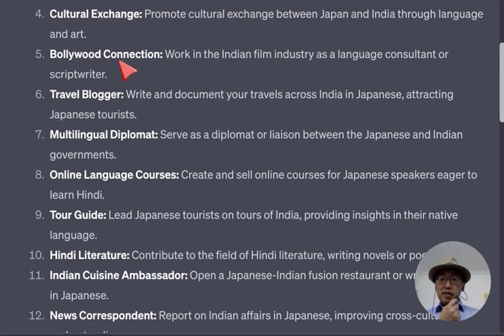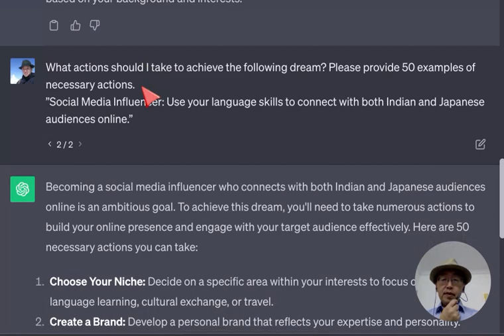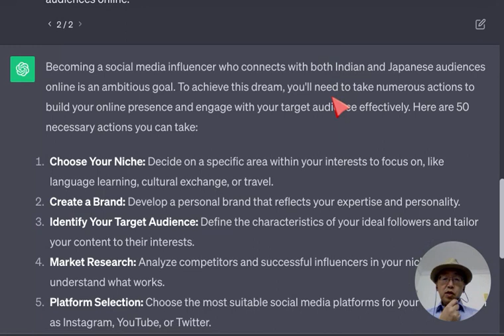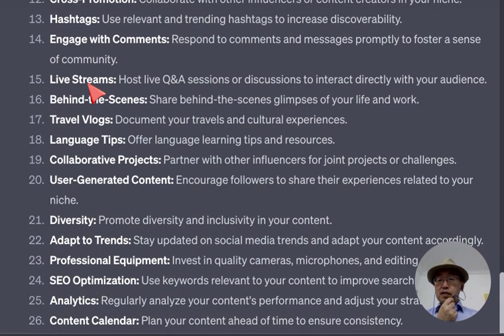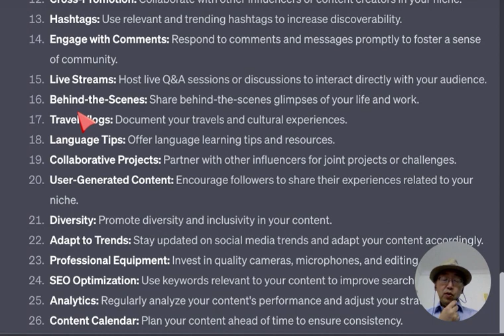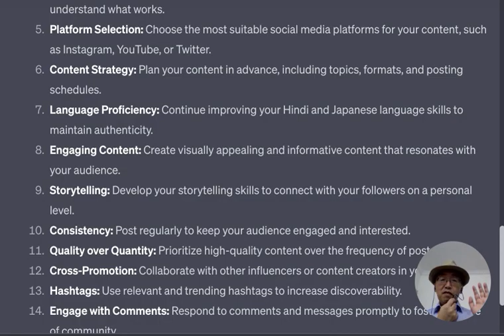ChatGPTで行動リストを作ろう。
行動中心アプローチでは、文型リストではなく、行動リストでコースをデザインします。これもChatGPTなどの大規模言語モデルを使えば簡単にできるようになりました。ここで示している例は、こちらのリンクから見ることができます。